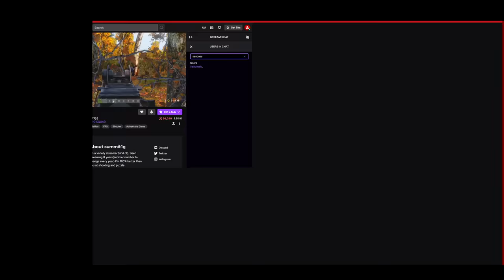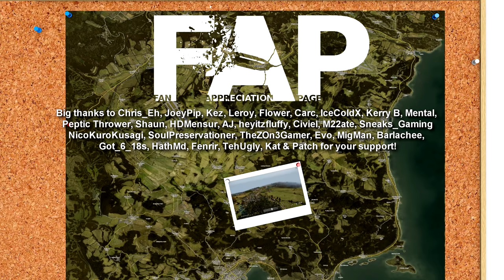DayZ Admin SAVES Summit1G From STREAM SNIPING CHEATERS! Ep14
Support!

This video was recorded on our servers Hero's Haven, Discord.gg/HHDayZ feel free to join in on the fun :)

Intro 00:00
Investigating Cheater  00:20
Investigating Stream Snipers 06:55
Yogi is getting SACKED 14:58
Investigating Obvious Snipers 18:10
Investigating Cheater #2 25:44
Live EXECUTION 32:46
Outro 35:05

Merch!

Social Things!